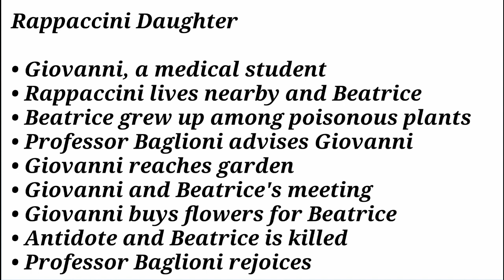Summary of "Rappaccini's Daughter"